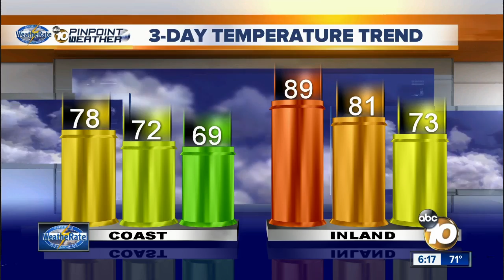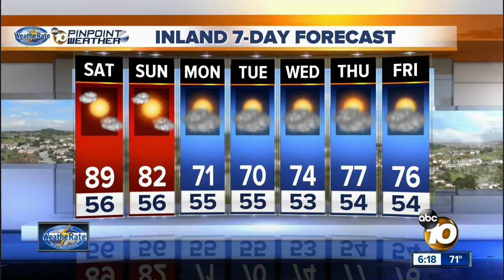10News Pinpoint Weather with Meteorologist Angelica Campos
Friday forecast for October 27, 2017 Weatherate Certified San Diego’s Most Accurate Forecast